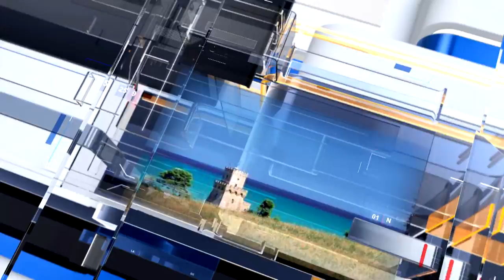METEO6 per Giovedì 21 aprile 2022